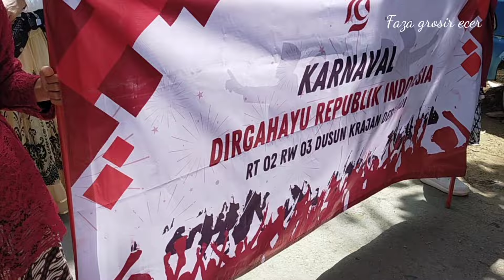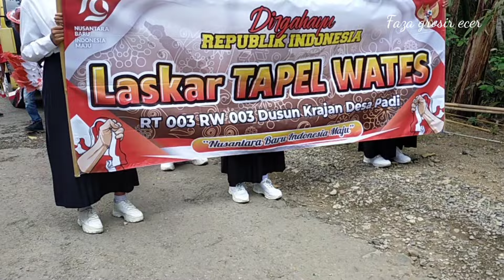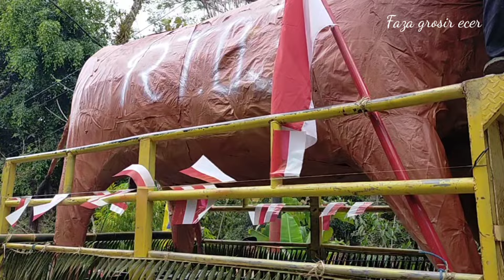Paling Heboh‼️Karnafal 17 Agustus Dusun Krajan Desa padi, Tulakan,pacitan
karnafal di dusun krajan desa padi kecamatan tulakan kabupaten pacitan,jatim.